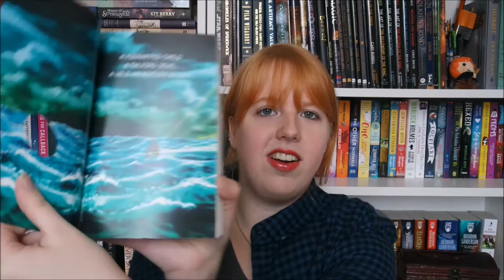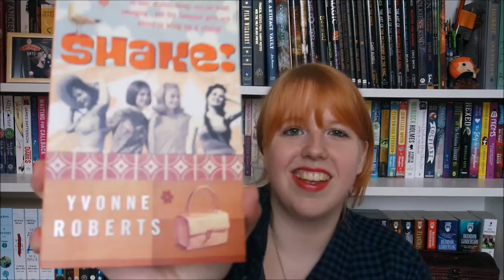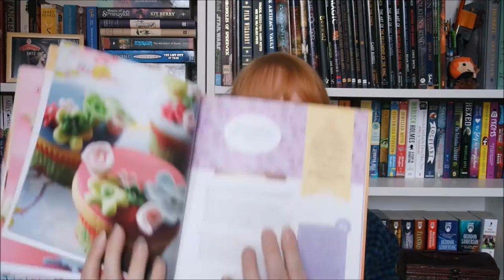Big Bookfair Bookhaul!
I went to the bookfair again! Bought way too many books haha, as usual :)

Hope you enjoy! & Don't forget to Subscirbe!!